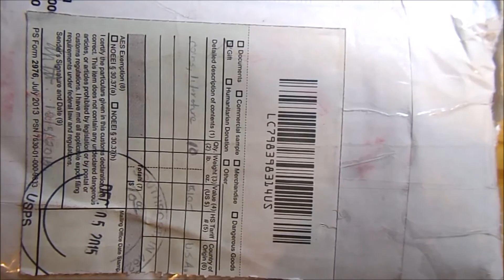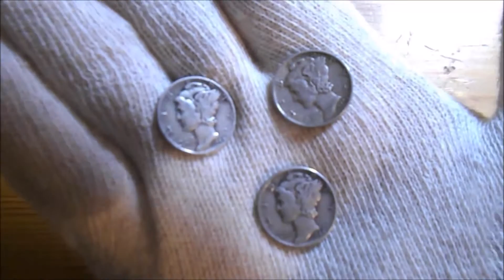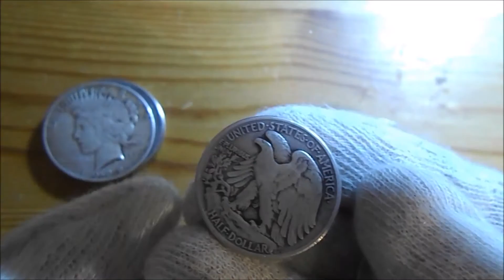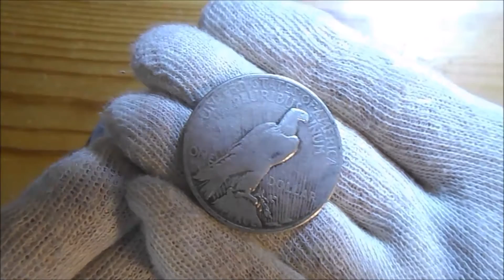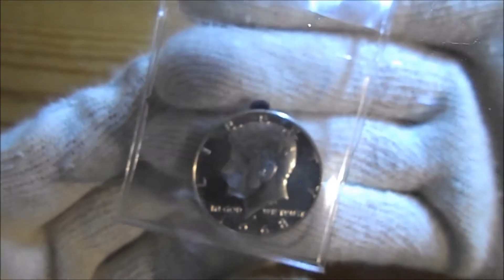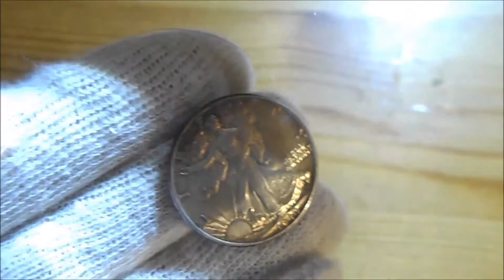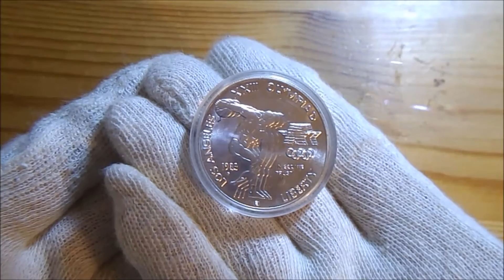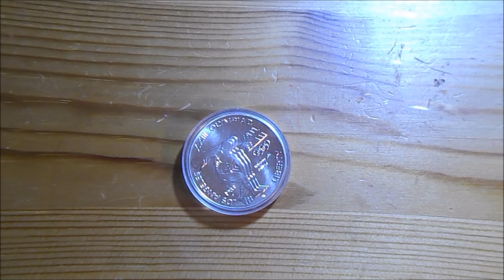This One Coudn't Wait... Thank you King Coin!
Our community is just awesome...  this is what King Coin sent me for our trade.  If you've already seen his video you'll realise that I still owe him big time.